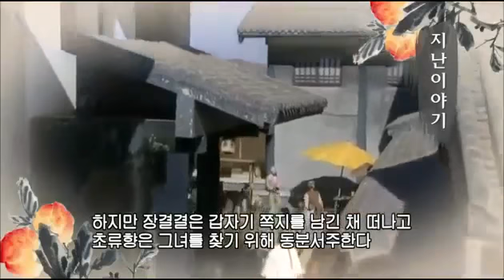추 리우 시앙 의 전설 37 | The legend fo Chu liuxiang 37【Korean sub】